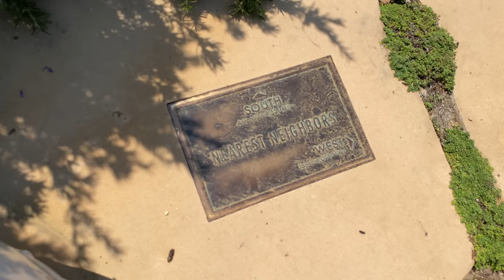INSIDE A $60 MILLION CLIFF SIDE MANSION | JOSH ALTMAN | REAL ESTATE | EPISODE #64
We are BACK in LAGUNA BEACH! Are you ready to tour an insane 60 MILLION DOLLAR listing with my Newport/Laguna Beach partner @AndyStavros. This compound is on Laguna Beach’s Abalone Point, an exclusive community sitting on a peninsula that extends into the Pacific Ocean. What is your favorite feature of this home? The bowling alley, the views, the exclusivity + privacy?
Oh yea, if you want to buy or sell in Orange County, you know who to call - @thealtmanbrothers!

HIGHLIGHTS:

0:00 Intro
0:26 First Floor - Entry/Beach
0:26 Outside Deck
3:21 Living Room
4:09 Kitchen
5:57 Dining Room
6:36 Second Floor: Walkway
7:16 Second Floor: Owner's Suite
10:06 Lower Level: Game Room/Deck
11:45 2nd Master
12:21 Movie Theater
15:56 Bowling Alley

Stock Footage and Photos provided by: VIDEVO, Pexels, Pixabay, and WikiCommons